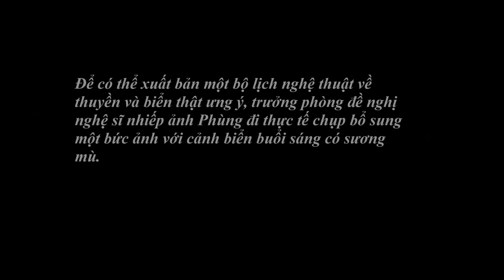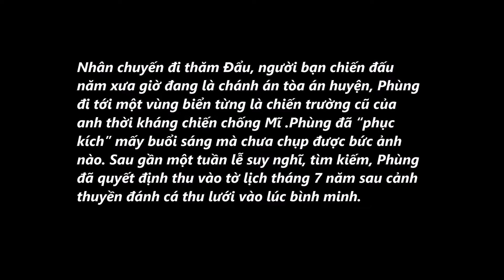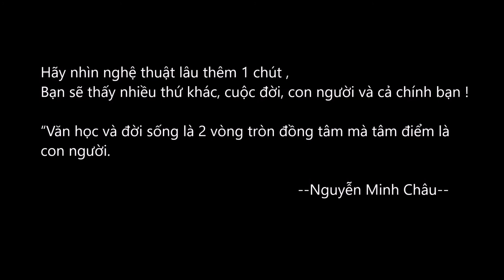Chiếc Thuyền Ngoài Xa -Short Film_ Nguyễn Minh Châu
Đây là 1 bộ phim ngắn chuyển thể từ tác phẩm chiếc thuyền ngoài xa của Nguyễn Minh Châu